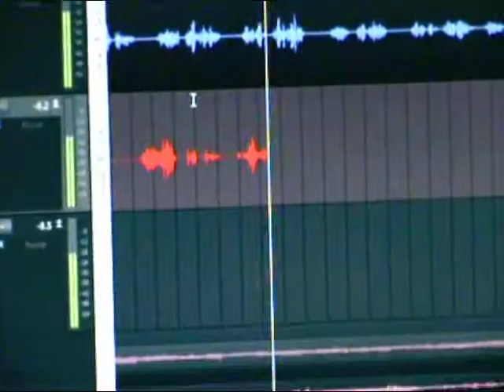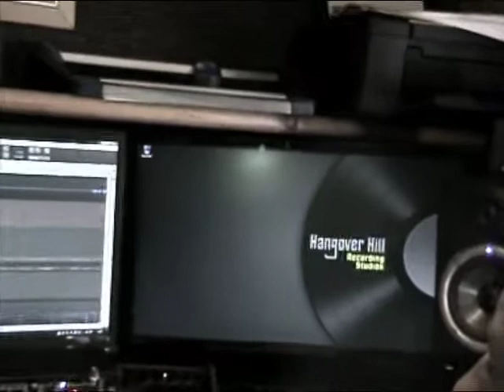Only Memories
'Only Memories' is our new song which we wrote in memory of our deeply missed grandmothers...and a completely home-made amateur video filmed at Baiter Park Poole and edited in i-Movie!